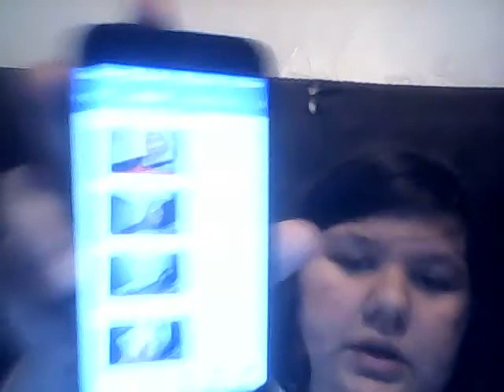update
i just change a few things.